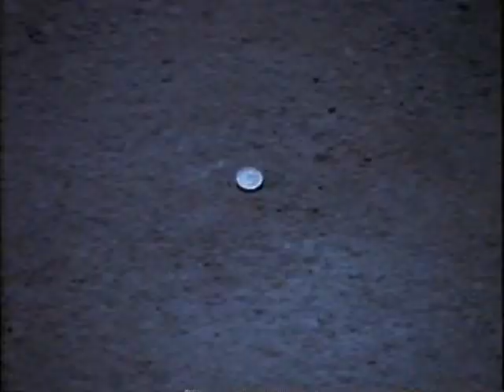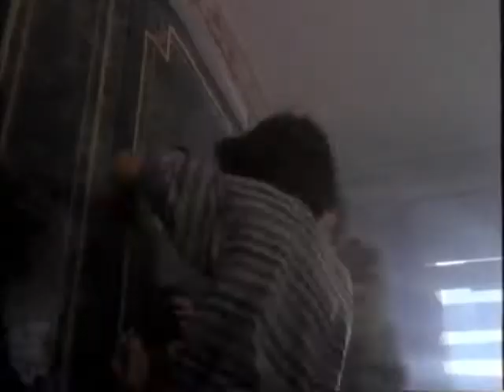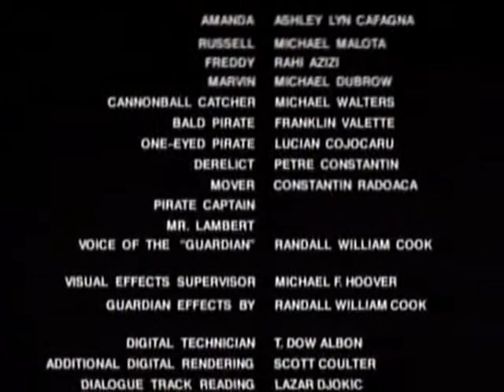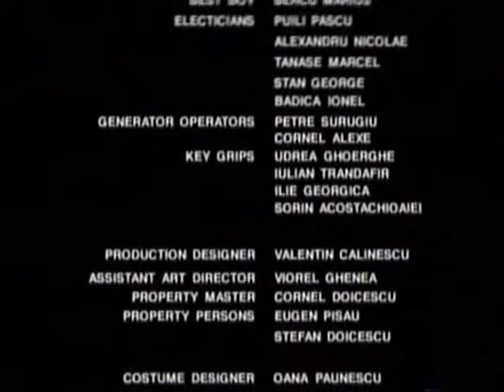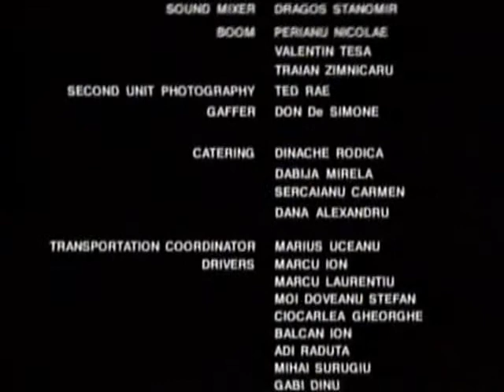Demon in the Bottle (1996)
Four teenagers find a lost treasure buried by a 18th century pirate on a desert island. But they accidentally release the monster who lives inside a bottle, keeping the treasure.